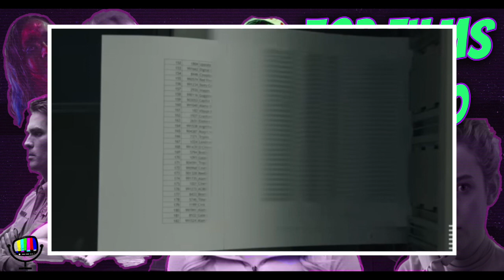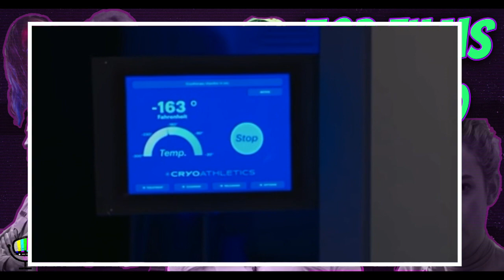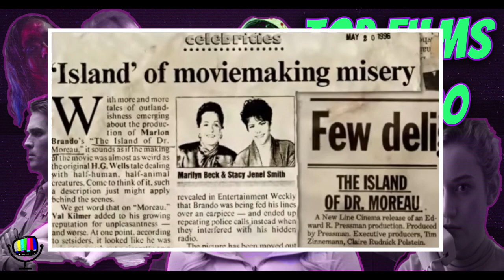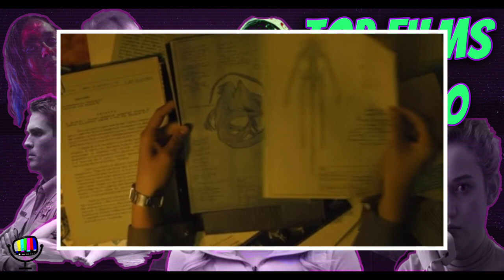Top 10 Favorite Films of 2020 - The Disorderly Podcast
Another year down and 2020 didn’t make it easy. With so many blockbusters being pushed to next year, 2020 was a year for the smaller indie films to shine. The quality is out there, but it took some digging. Join Dave and Volpe as they each break down their own Top 10 favorite films of 2020. NO SPOILERS.

0:00:00 - Intro
0:03:00 - The Vast of Night
0:07:23 - Belushi
0:12:00 - The Assistant
0:15:53 - Freaky
0:19:20 - Tenet
0:25:00 - Uncle Frank
0:28:32 - Beastie Boys Story
0:32:30 - Color Out Of Space
0:40:06 - The Nest
0:44:14 - Sputnik
0:48:30 - Soul
0:52:35 - On The Rocks
0:59:13 - I'm Thinking of Ending Things
1:04:25 Sound of Metal
1:09:50 - I’m Your Woman
1:18:00 - First Cow
1:22:50 - Palm Springs
1:29:50 - Swallow
1:35:56 - The Wolf Snow Hollow

LINKS FOR ORIGINAL REVIEWS